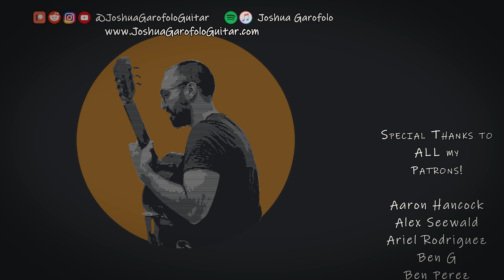ZELDA TWILIGHT PRINCESS MEDLEY on CLASSICAL GUITAR [Hyrule Field, Ilia's Theme, Midna's Lament]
00:00 Intro / Title Theme
00:47 Ordon Village
1:23 Midna's Theme
1:56 Hyrule Field
3:20 Ilia's Theme
3:50 Midna's Lament

▶ LISTEN

▶ MY GEAR

Arranged for guitar by Joshua Garofolo